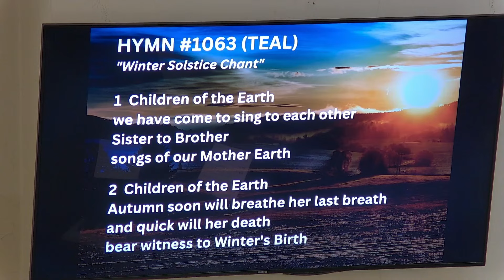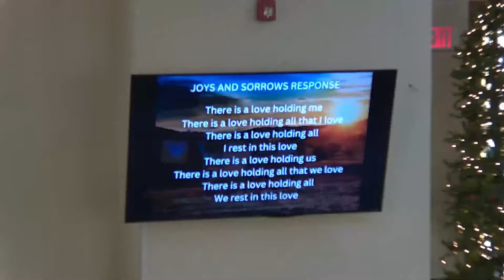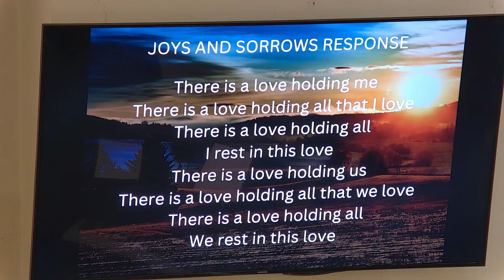Olympia Brown UU Church "Winter Solstice" DEC 18, 2022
Worship Leader--Rev Danielle Lindstrom
Worship Associates--Jim Kuntzelman, Abby Sommer, Mike Rude, Mark Sommer, Lisa Scott Ptacek, Nancy Hennessy, Leann Pomaville